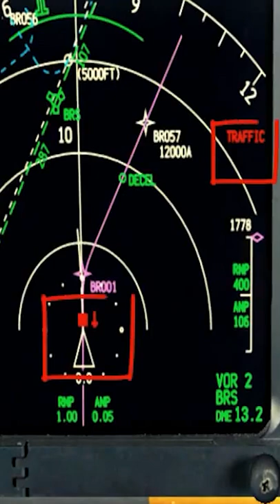How TCAS Saves Lives in the Air?